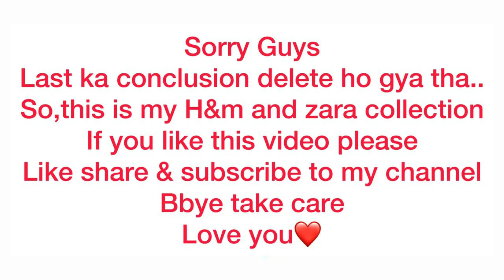*HUGE* H&M &ZARA ( 14 Products) Haul | High Waisted Mom Jeans , Wide Leg Jeans , Tops and More Haul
Hello Everyone
Aaj main aapke sath  share kar rahi hu zara and h&m haul. kuch products offine liye h or kuch online but  try kiya hai jiska bhi link  avaliable ho wo aapke sath share kar saku.